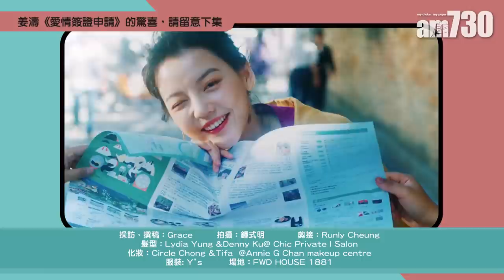【快問快答】 姜濤新歌似台灣美食？ 睇好哪位MIRROR成員有獎？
姜濤在台灣拍劇4個月後，帶著新歌《愛情簽證申請》回港，他形容新歌甜如台灣美食，究竟係咩美食？開估之前，先來個快問快答，去片！

bmgproductionmusic